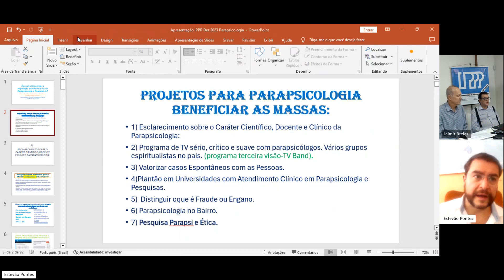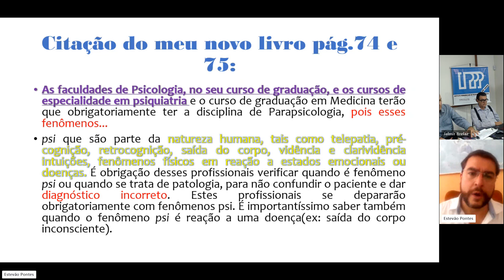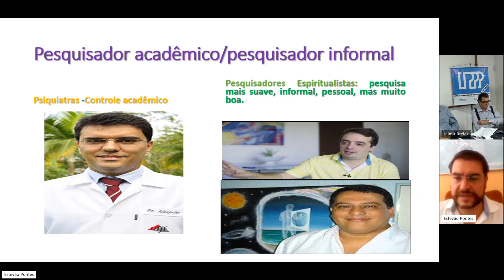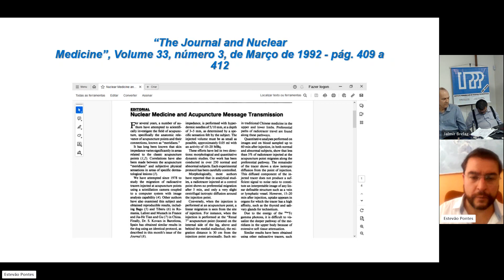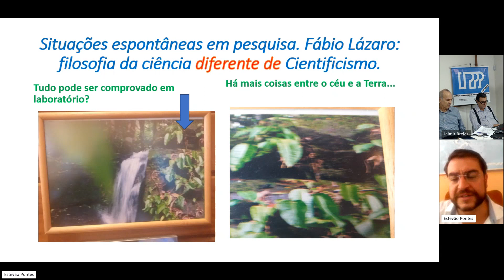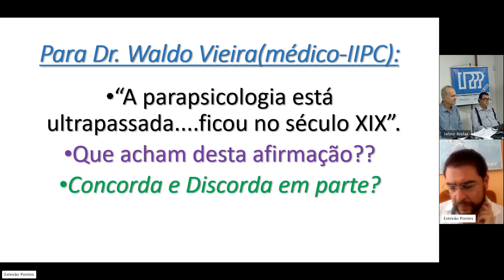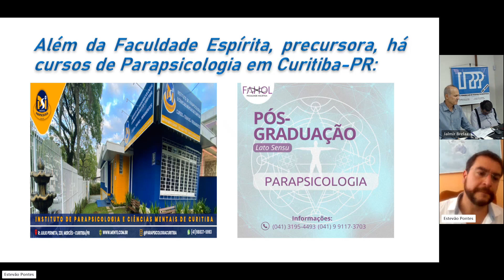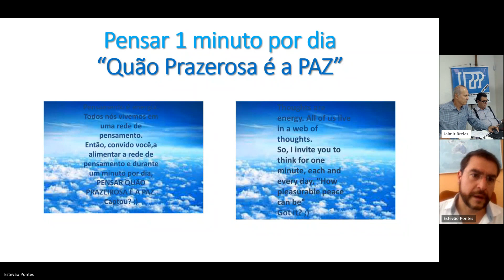Palestra Estevao IPPP Parapsicologia Universidades 02 12 2023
Advogado e Parapsicólgo Estevão faz palestra "É possível Incentivar a População Sem Formação em Parapsicologia a Pesquisá-la?"